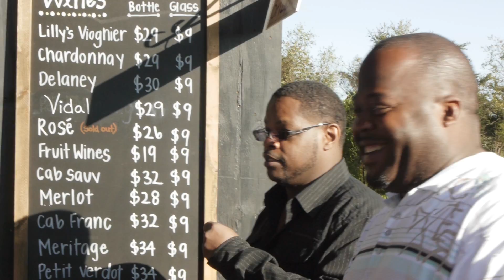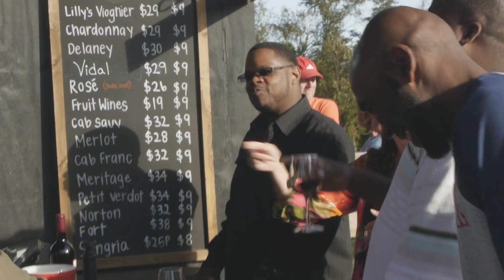Bull Run Winery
NJC Food took a trip to the local winery